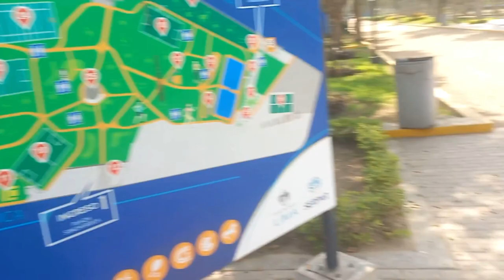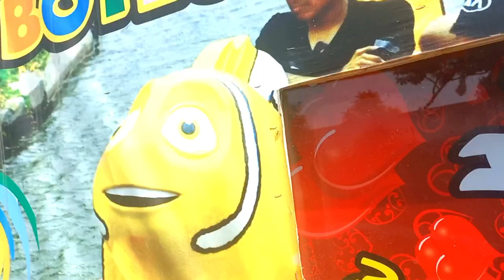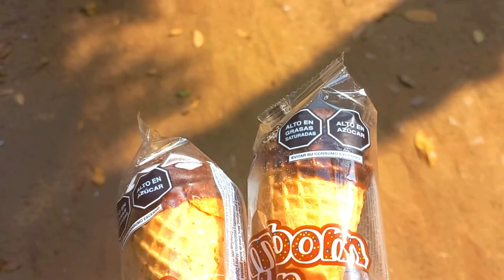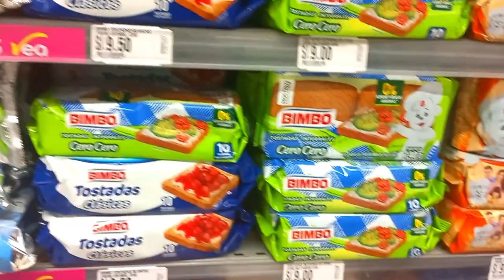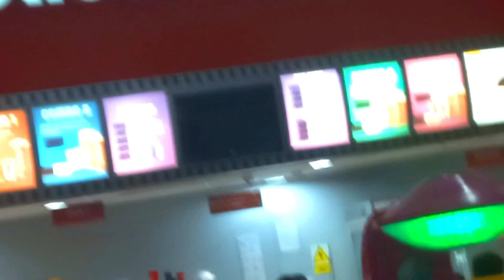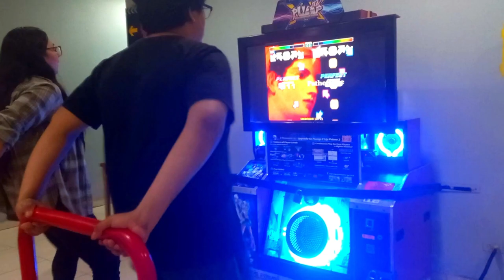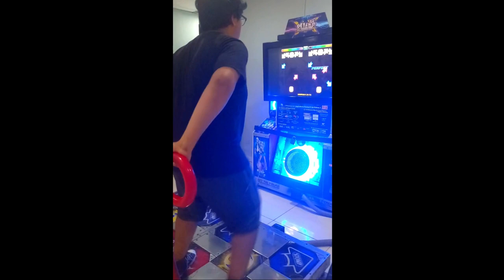Paseando por el sinchi roca 😎⛰️ | VLOG #1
Videito off topic, le dí tremendo intento de buena edición. Igual ire mejorando poco a poco. Dejate tu real like y sub  pls 🤞

Canción: Teddie - Good
Música proporcionada por Msc Musica Sin Copyright
Enlace de video: